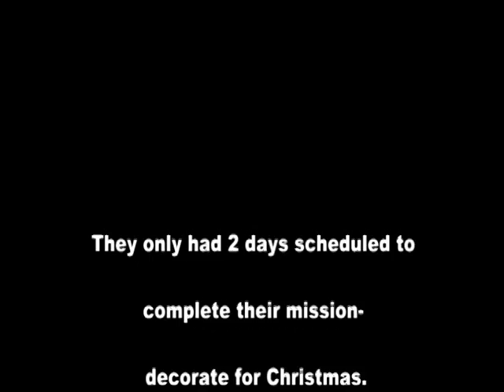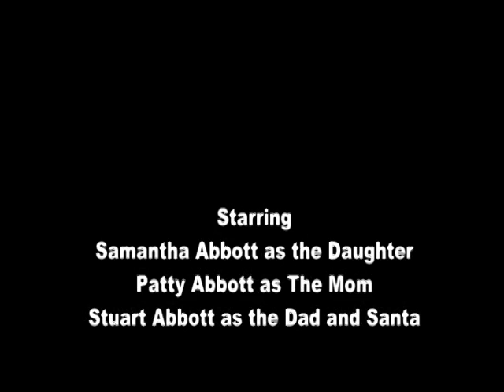Christmas Video 2013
Stuart Abbott's shared video file.